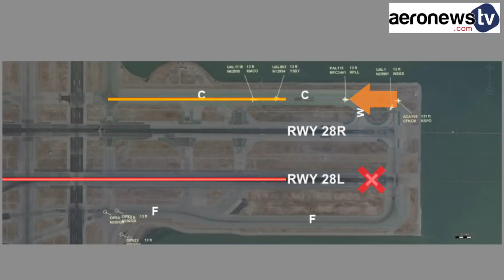La vidéo d'un accident d'avion évité à San Francisco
Le bureau d’enquête américain (NTSB) vient de rendre publique une vidéo filmée par une caméra de vidéosurveillance de l’aéroport de San Francisco en juillet 2017. On y voit un Airbus d’Air Canada sur le point de se poser par erreur sur le taxiway.